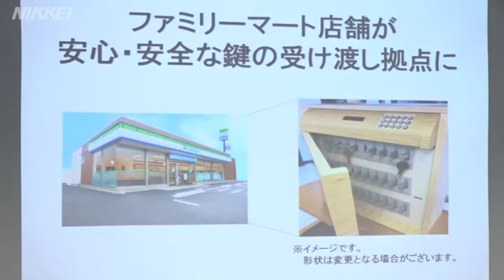民泊の鍵はコンビニで ファミマとエアビーが提携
コンビニエンスストアが民泊のサービス拠点として広がりをみせる。ファミリーマートは民泊仲介の米エアビーアンドビーと組んで、店舗で民泊の鍵の受け渡しを始めると発表した